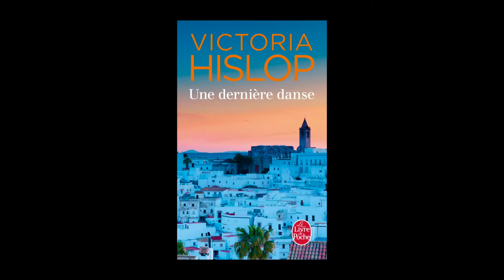Victoria Hislop - Une dernière danse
Victoria Hislop vous présente son ouvrage "Une dernière danse aux éditions Le Livre de poche. Traduit de l'anglais par Séverine Quelet.